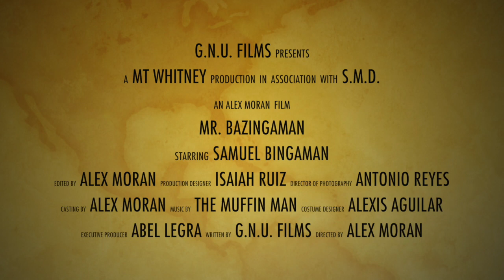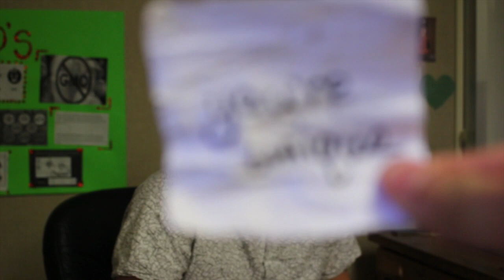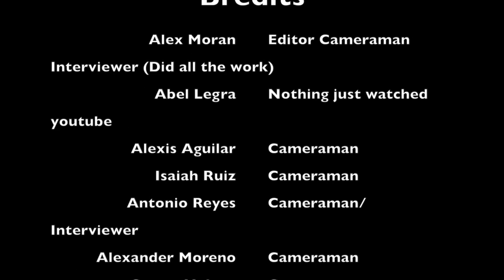Mr Bingaman Interview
Period 1
  Alex Moran- editor
abel legra- editor
Alexis aguilar- cameraman
isaiah Ruiz- cameraman